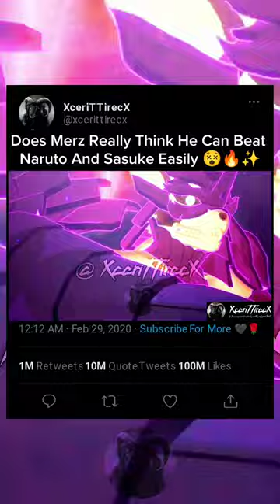Does Merz Really Think He Can Beat Naruto And Sasuke Easily 😵🔥✨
▪ Track: .

© Copyright :
▪ I Have No Rights On Anime Clips !